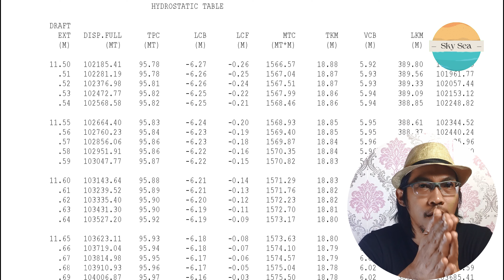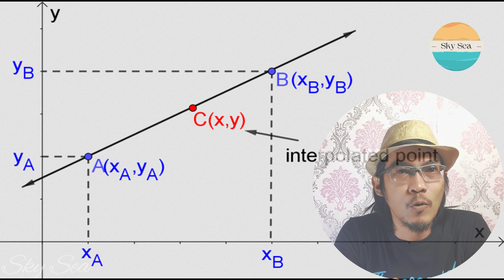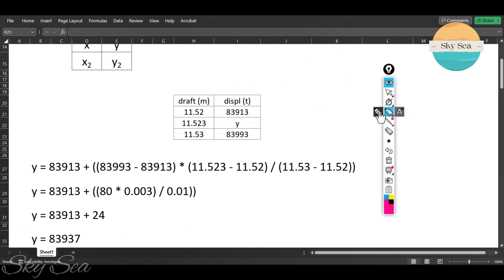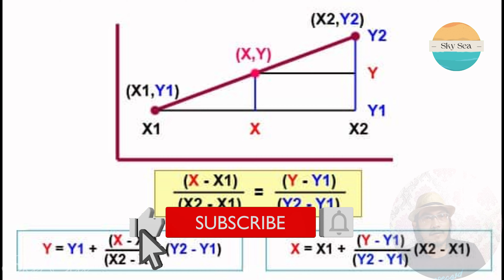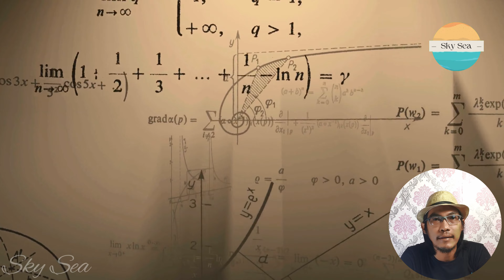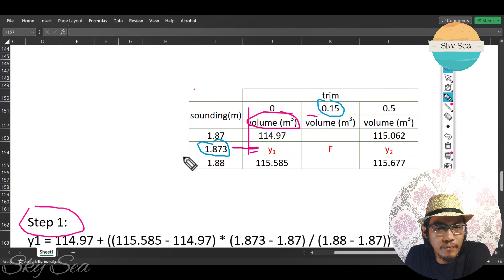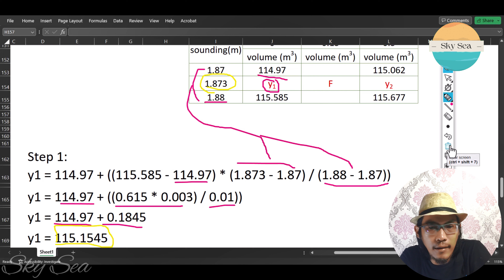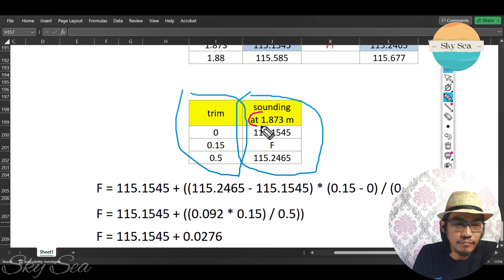Apa itu Interpolasi linier dan bilinear dan bagaimana cara menghitungnya dalam konteks draft survey?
Dalam video ini, Anda akan belajar tentang interpolasi, sebuah metode matematika yang memungkinkan Anda untuk mengestimasi nilai-nilai titik yang tidak diketahui berdasarkan beberapa titik yang diketahui. Anda akan melihat bagaimana interpolasi dapat digunakan untuk draft survey, sebuah metode mengukur berat kargo pada kapal dengan mengukur perpindahan air. Anda juga akan belajar bagaimana melakukan dua jenis interpolasi: interpolasi linier dan interpolasi bilinear, menggunakan beberapa contoh sederhana.

00:00 -- Intro
00:38 -- Apa itu interpolasi?
02:26 -- Apa itu interpolasi linier?
03:36 -- Contoh perhitungan interpolasi linier
06:11 -- Apa itu interpolasi bilinear?
08:21 -- Contoh perhitungan interpolasi bilinier
14:16 -- Outro